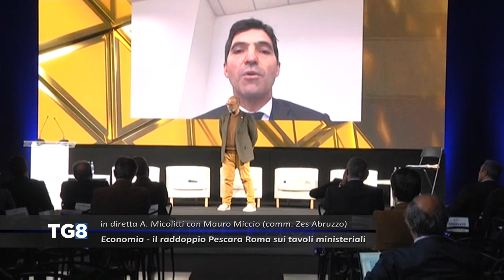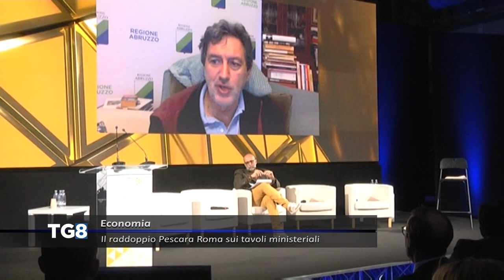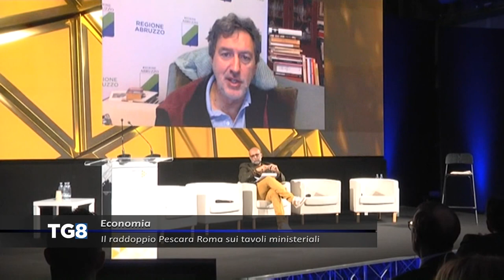LIVE Economia - Il raddoppio Pescara Roma sui tavoli ministeriali